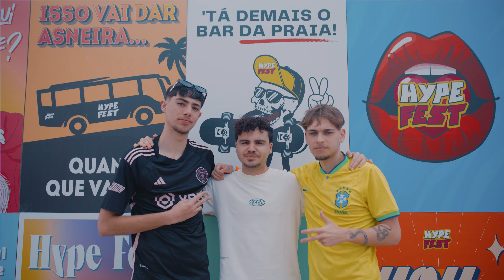HYPE FEST 2024: AFTERMOVIE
2024 foi um ano cheio de emoções para todos. Sorrimos, choramos, rimos, gritamos e, sobretudo, fomos felizes! O aftermovie do HYPE FEST 2024 é um testamento a isso mesmo, a tudo o que vivemos e à despedida do secundário em grande! ♥️
Finalistas, se 2024 foi assim, 2025 tem tudo para correr bem e ser melhor ainda! 🤩